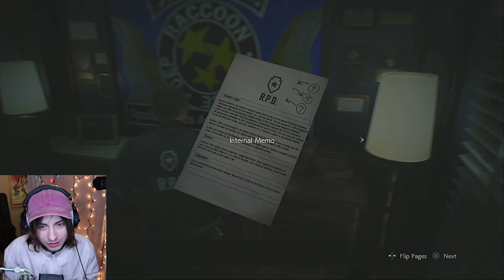Jumpy Gamer plays Resident Evil 2 (My First Licker REACTION) - Episode 3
Resident Evil 2 (My First Licker REACTION) - Episode 3, PLEASE NO!